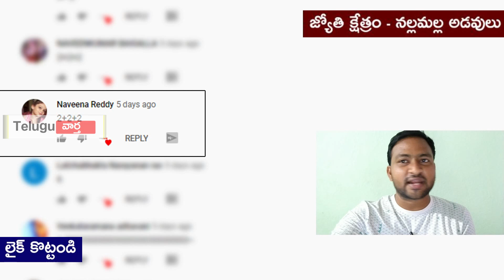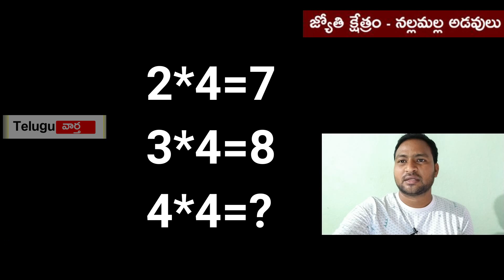నల్లమల్ల ఫారెస్ట్ లో నాకు కనిపించిన పురాతన ఇల్లు.. | Nallamalla Forest Tour .. | Praveen